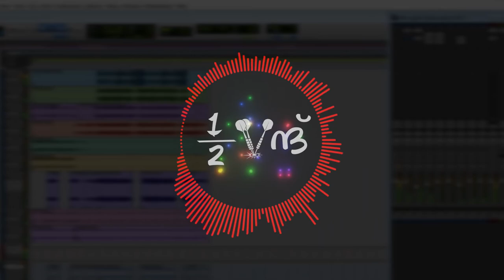The Boat Song (Agam) - FLS eXperiments (Rough Mix)